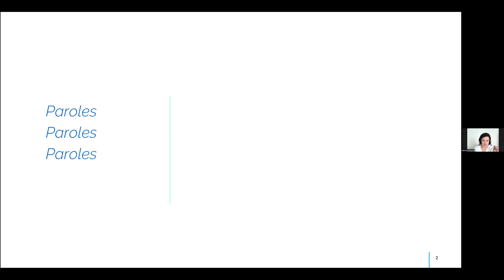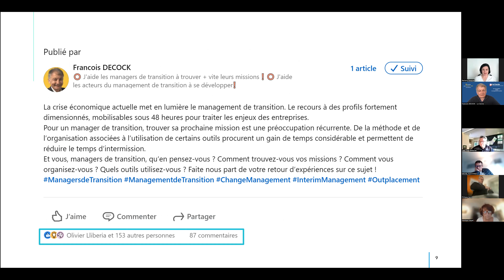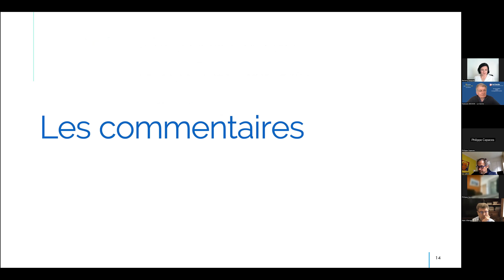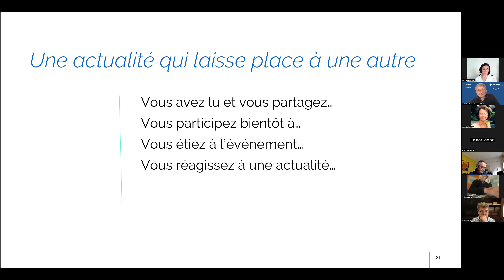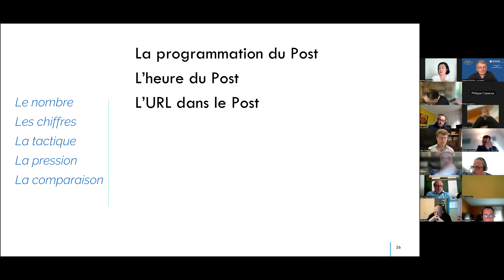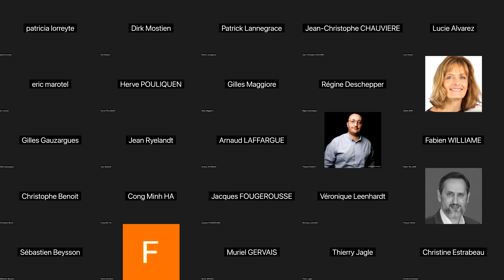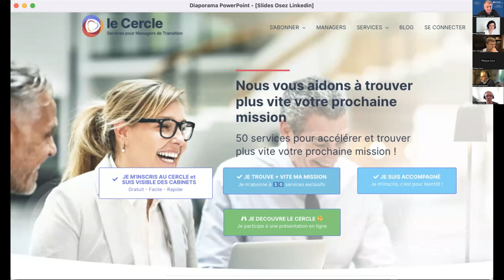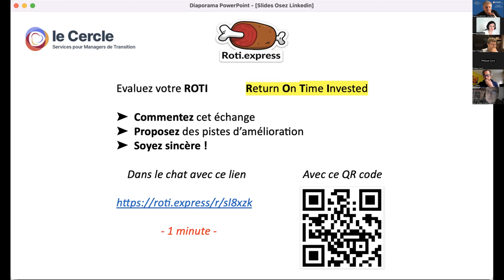Osez prendre la parole sur Linkedin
Barbara PASQUIER, spécialiste de l'utilisation de Linkedin, est notre invitée. Elle nous dit comment être actif sur Linkedin et nous apprend à
- Commencer par des commentaires de qualité.
- Publier un Post utile à votre réseau.
- Rédiger un article qui atteste de votre expertise.
- Rebondir sur chaque interaction pour engager l'échange.

Public invité à participer
- Les dirigeants et managers de transition débutants ou aguerris
- Les cadres dirigeants et les managers intéressés par le management de transition
- Les acteurs de ce marché
- et tout public intéressé par le management de transition

Le Cercle : une seule ambition, vous faciliter le management de transition.